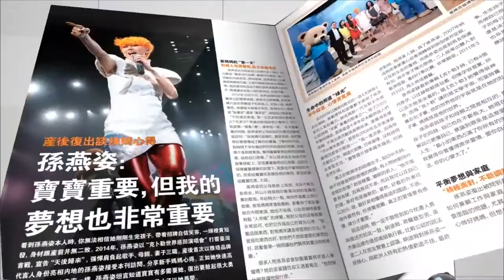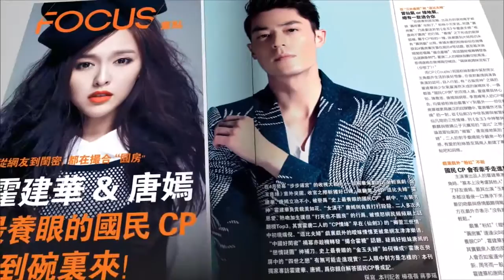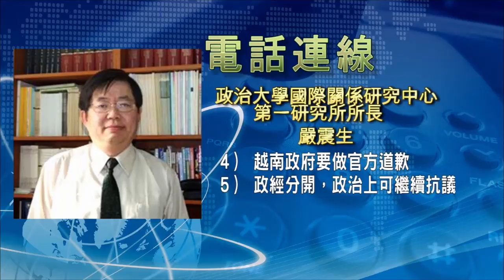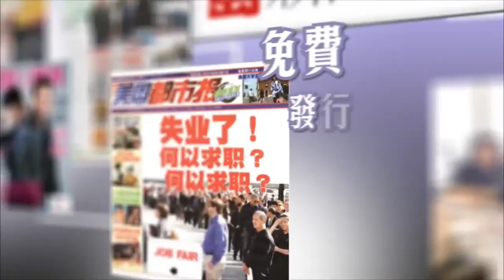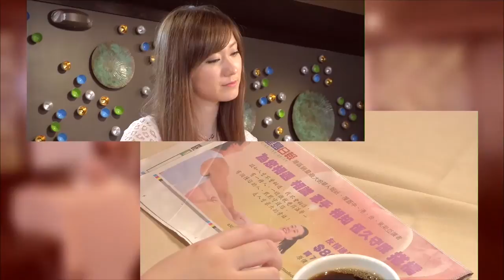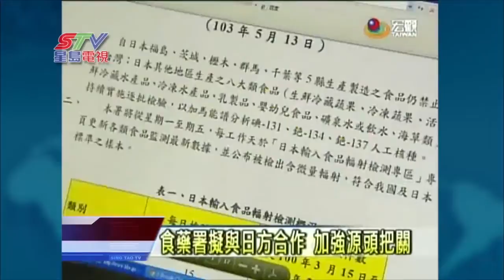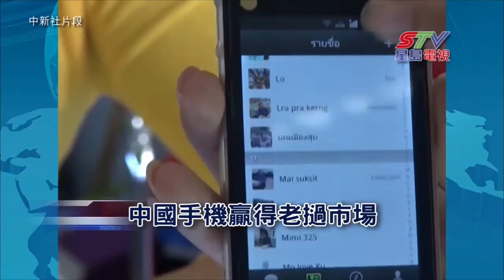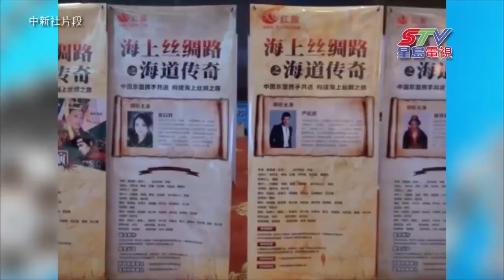(國)05/16星島電視新聞